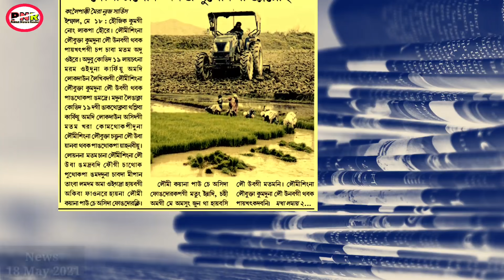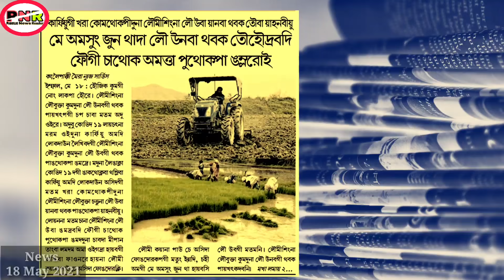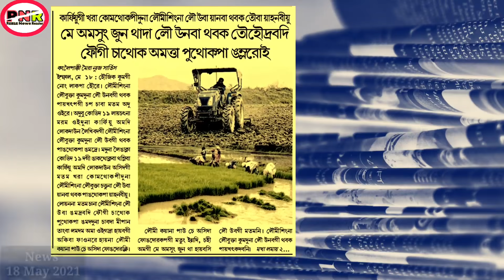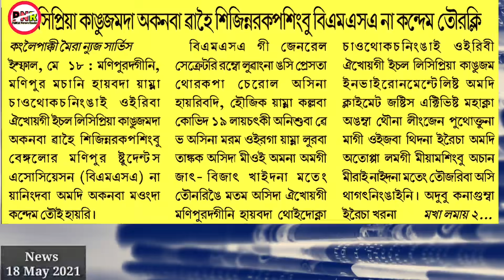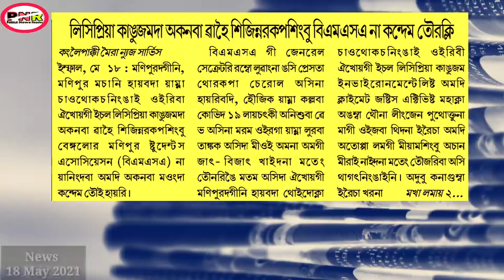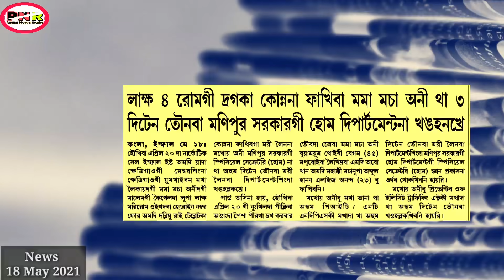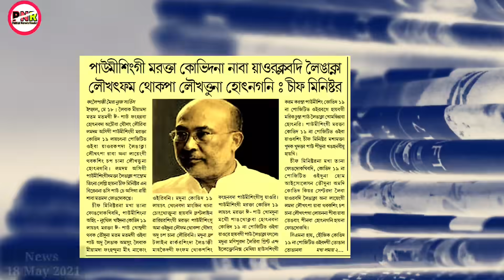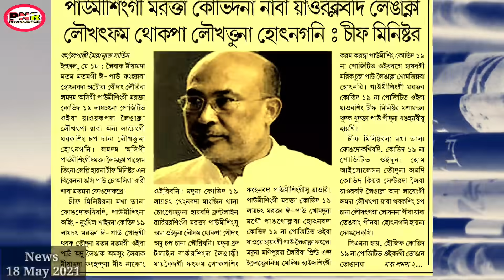Licipriya-da akanba wahei nganglakpa singda condemn touri || Lockdown komthokpinaba wafam